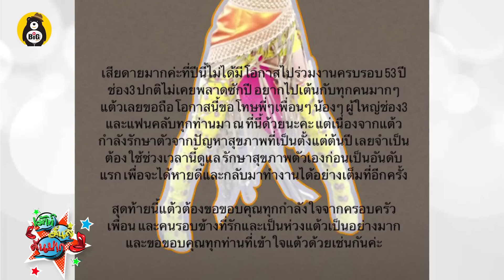แต้ว ณฐพร ! ทำไมไม่ได้ไปงานช่อง 3/เลิกดูรายการข่าว หลังเจนนี่เป็นพิธีกรทุบโต๊ะข่าว